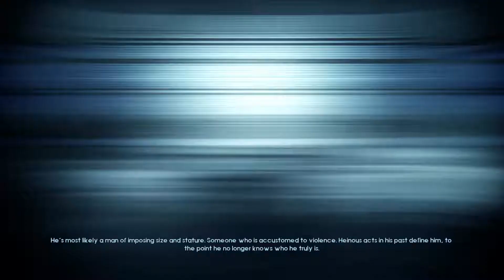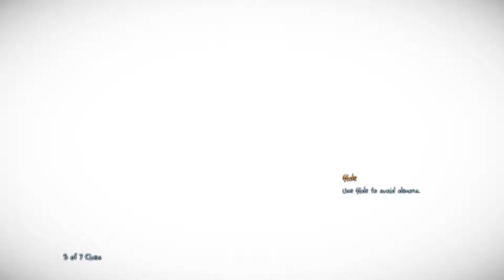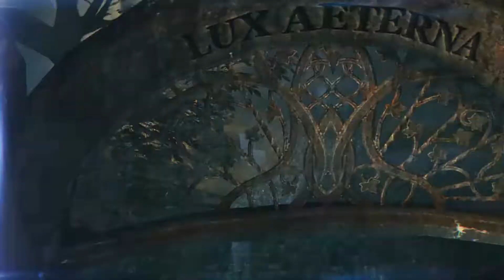Murdered: Soul Suspect playthrough part 9 - The Asylum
Part 9 of my Murdered: Soul Suspect playthrough.

We're in a place that keeps the less than sane citizens of Salem. Need I say more? Well really we don't come across many crazy people.